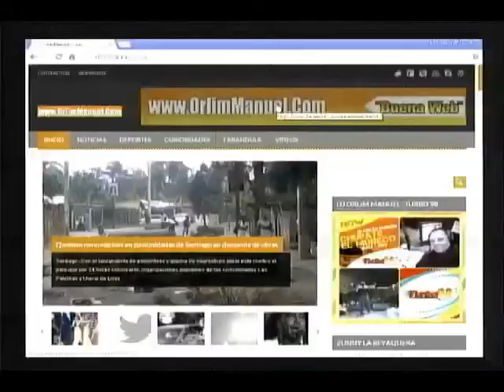OrlimManuelSeMueve Martes 21 de Abril 2015